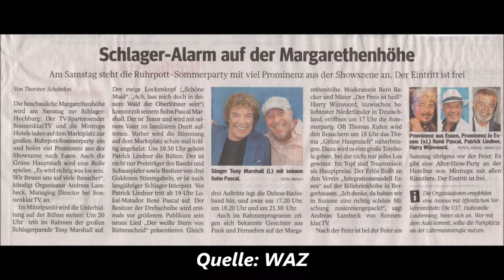1284 * Der Sportler * Reisen * Margarethenhöhe Harry Wijnvoord & OB Thomas Kufen 12.08.2017